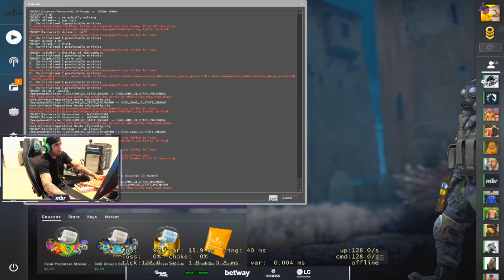LUCAS1 CONTANDO HISTÓRIA COM FNX E HEN1!😱 FERGOD VAZOU CONVERSA DE HEN1 E KNG! CS:GO DIARIO #20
▸ About Business! 🔥

▸Créditos dos Streamers/Players:
▪ Lucas1
▪ VitoKng
▪ Mchagg
▪ Fnxlntc
▪ Fer
▪ Cogu
▪ Jeffaocs
▪ R0s

Créditos das músicas do vídeo:
[FREE NO COPYRIGHT] " No Borders " - Trap Type Beat/Rap Instrumental (Prod. Enyer Gonzalez)